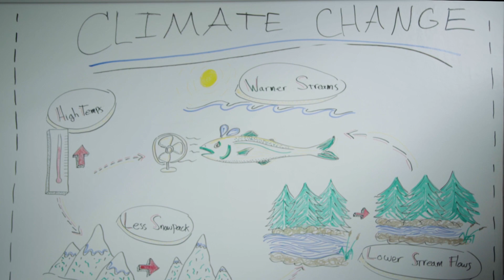All water on earth is recycled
King County recycled water is a reliable, drought-proof water supply for King County businesses and farms. Using recycled water keeps water in rivers, recycles nutrients, protects Puget Sound and creates resilient water supply for King County to respond to climate change now and in the future.